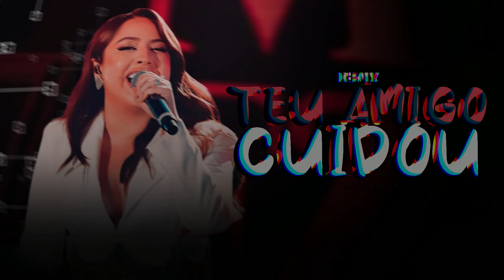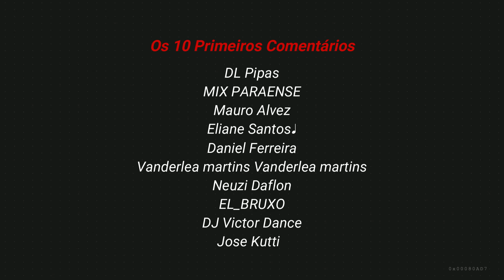TEU AMIGO CUIDOU X HALO - Mari Fernandez | Versão PISEIRO | By. Eltin No Beat (REMIX 2022)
Artista, Produtor, Gravadora, Não quer ver seu trabalho nesse canal? Porfavor avise-nos. O video será imediatamente removido 🙏❤🙏
Todos os Remix nesse canal não são Oficiais. são produções independentes.

English version

Artist, Producer, Record Label, Don't want to see your work on that channel? Please let us know. The video will be immediately removed 🙏❤🙏
All Remix on this channel are not Official. they are independent productions.

✅ Instagram👉 @eltinnobeat

LETRA:

Mari Fernandez
Fortaleza, canta comigo assim, canta
Eu lembro que quando me deixou
Eu bebi por você
O coração 'tava sofrendo
Não parava de doer
Eu me humilhei demais
Correndo atrás de você
Porque seu beijo vale a pena
Quem não vale é você
E agora que eu superei
Se repete a cena outra vez
Você me pede pra voltar
Dizendo que vai mudar
Amor não te quero mais
(É tarde pra se arrepender)
Enquanto tu errou comigo
O teu amigo cuidou por você
Enquanto tu errou
Joga a mão em cima e diz assim, eu quero ouvir
Ele cuidou (cuidou, cuidou, cuidou)
Ele cuidou
'Tá lindo Fortaleza, eu quero ouvir só vocês
Ele cuidou, cuidou, cuidou
Ele cuidou
Muito melhor que você
Isso é Mari Fernandez
Você me pede pra voltar, e o que?
Enquanto tu errou
só vocês Fortaleza
'Tá lindo demais
Vocês são os amores do meu coração Fortaleza
Ele cuidou
Cuidou, muito melhor que você

Compositores: Mariana Fernandes de Sousa / Thiago Sette / Waguim Elite

Direitos Autorais sobre o Remix ? Entre em contato.